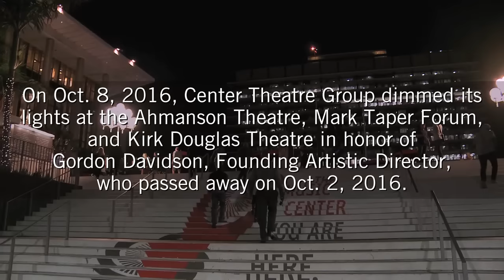Center Theatre Group's Lights Dim for Gordon Davidson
On October 8, 2016, Center Theatre Group dimmed its lights at the Ahmanson Theatre, Mark Taper Forum, and Kirk Douglas Theatre in honor of Gordon Davidson, Founding Artistic Director of Center Theatre Group, who passed away on October 2, 2016. This long-standing theatre tradition extended across The Music Center to the Dorothy Chandler Pavilion and Walt Disney Concert Hall, recognizing Gordon’s cultural impact.